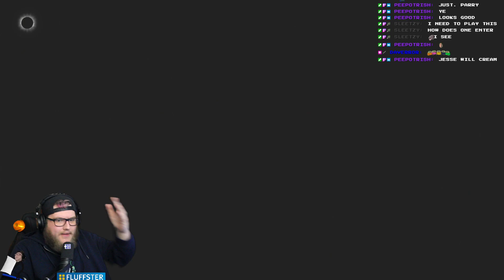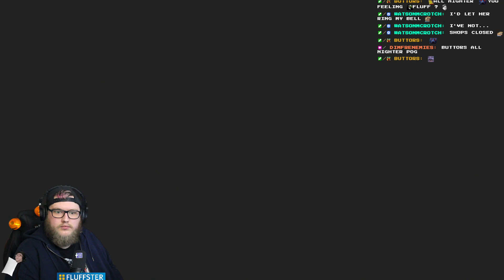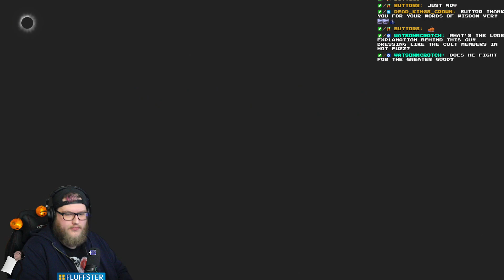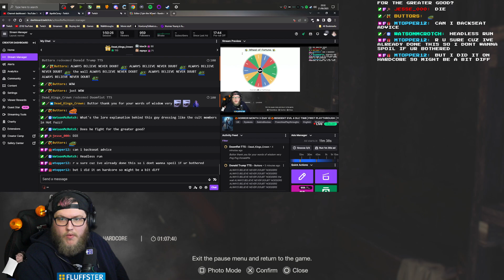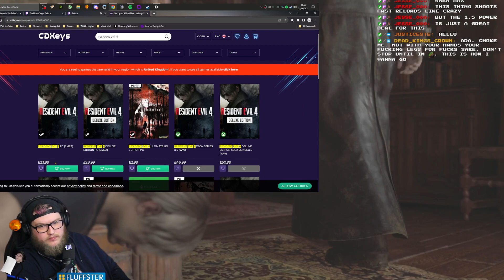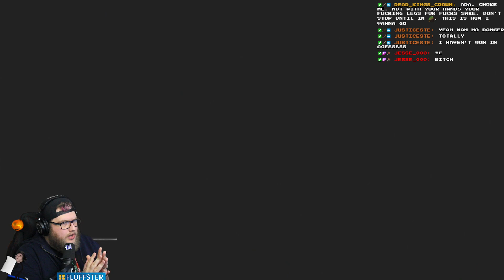Resident Evil 4 Separate Ways (Part 1)